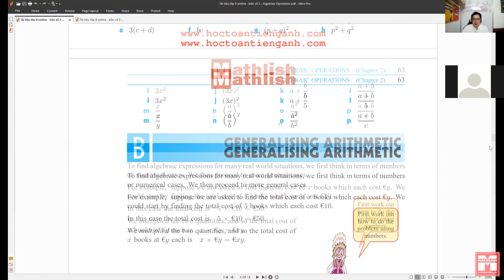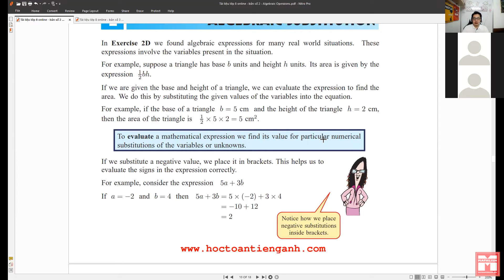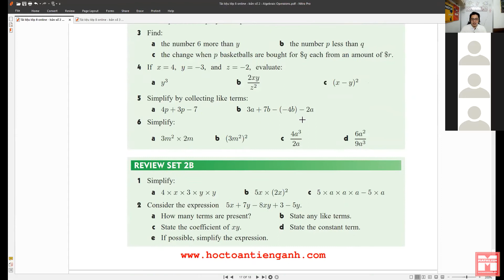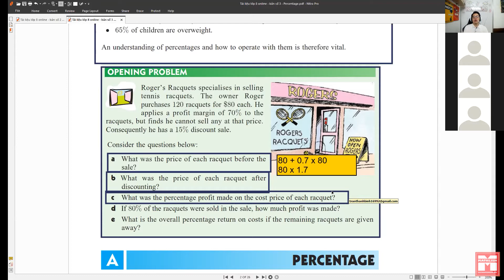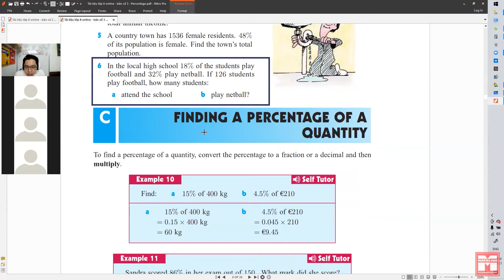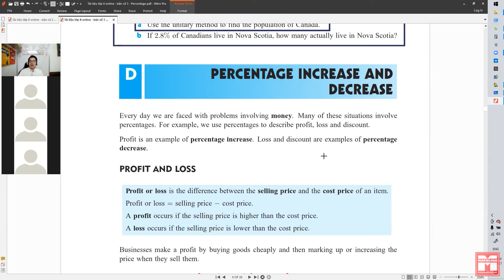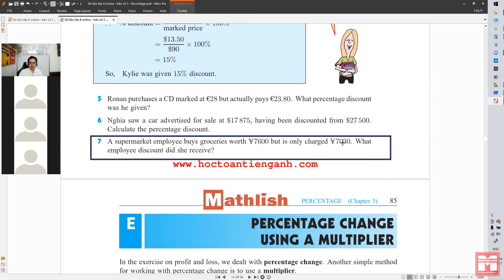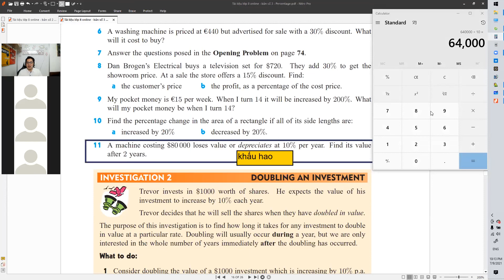#1 Bài học toán tiếng anh online lớp 8